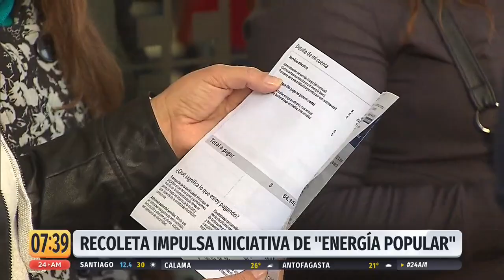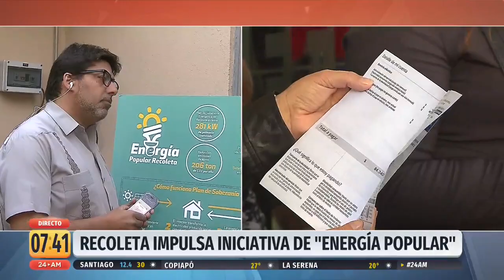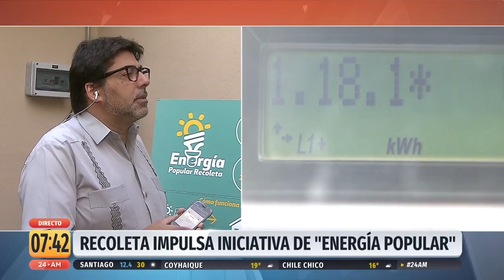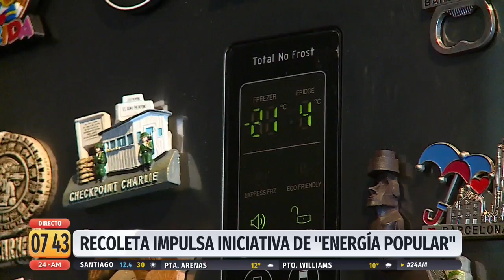Proyecto de alcalde de Recoleta permitiría a vecinos "no pagar más la cuenta de la luz"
El alcalde Daniel Jadue, explicó que se está trabajando en un proyecto para que los edificios municipales no tengan que gastar en electricidad instalando paneles solares. Esta iniciativa también ayudaría a los vecinos, ya que quienes faciliten sus techos para poner los paneles no tendrían que volver a pagar por electricidad.